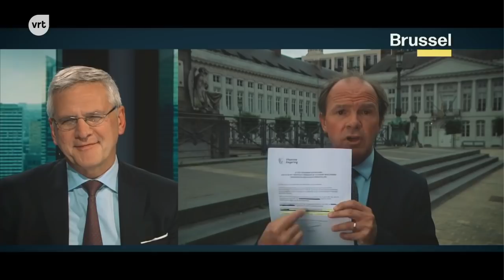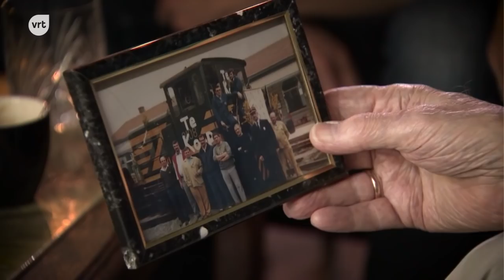KIES19: Bruno Tobback en Alexander De Croo in debat over pensioenen | Terzake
Tijdens de verkiezingscampagne organiseert Terzake elke dag een debat. Vandaag gaan Bruno Tobback (SP.A) en Alexander De Croo (Open VLD) in debat over de pensioenen.

Een interview van Kathleen Cools voor Terzake (20 mei 2019)